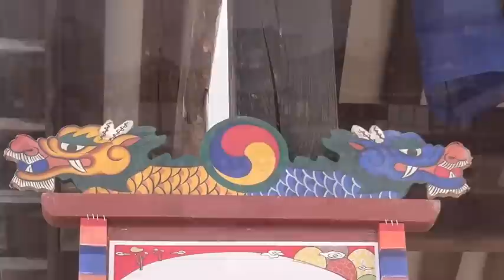Japanese or Korean??? Village in Seoul - Amazing Place